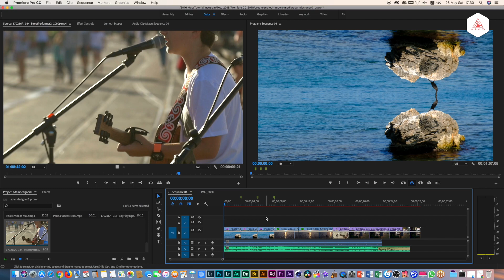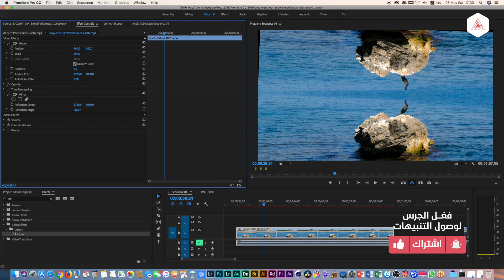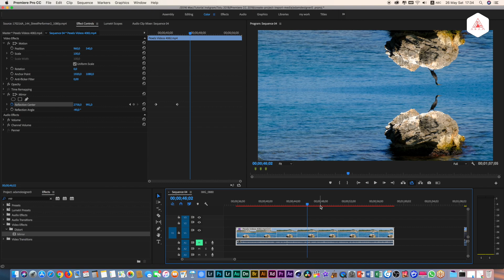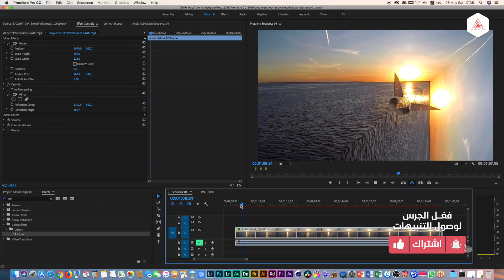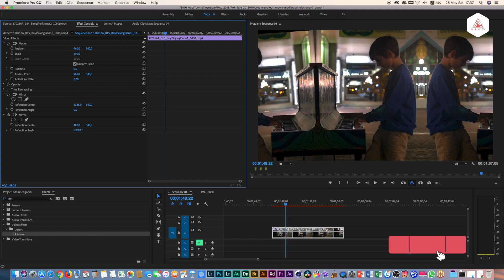فلاتر_بريميير | شرح تأثير المرآة أو الانعكاس Mirror effect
تحياتي لكم أخوكم آدم عربي

صفحتي الرسمية على الفيس بوك :
المعدات المستخدمة :
:Computer
I MAC 5K 27-inch Model 2016

Mic:
Rode NT-USB Versatile Studio-Quality USB Microphone BUNDLE

AND MORE.